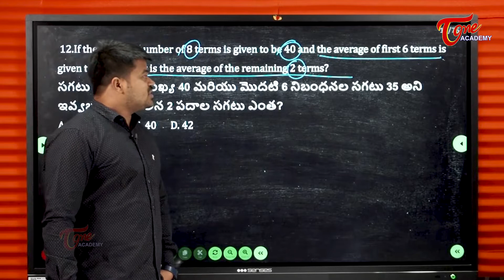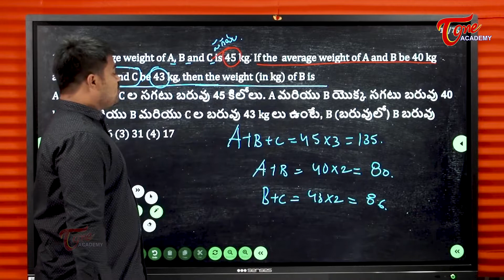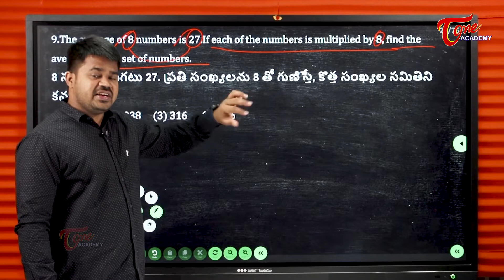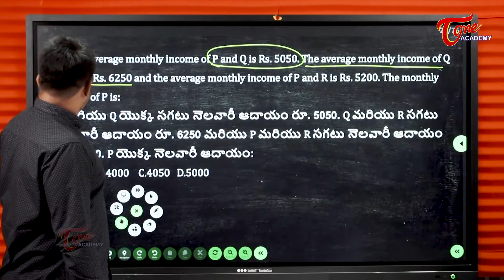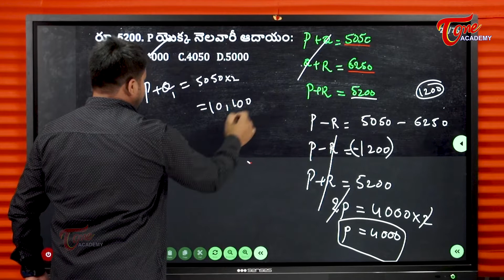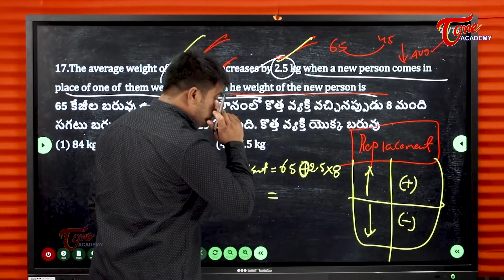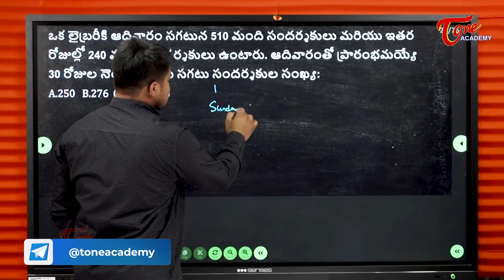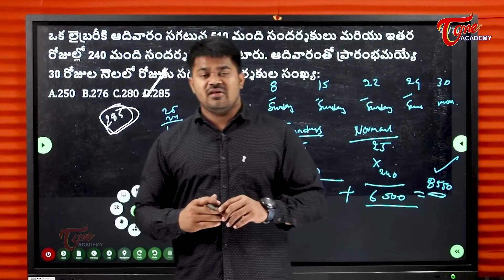Problems on Averages - Part - 3 | Arithmetic | Tone Academy | Vinay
Problems on Averages - Part - 3 explains the following concepts:
- Formula for calculation of Average
- Concept-1-Basic Questions
- Solved Examples